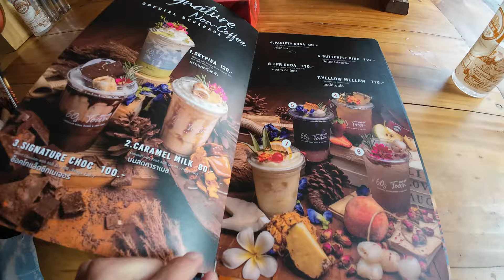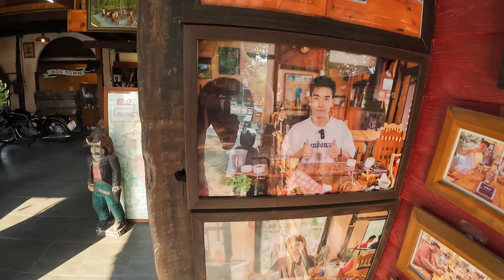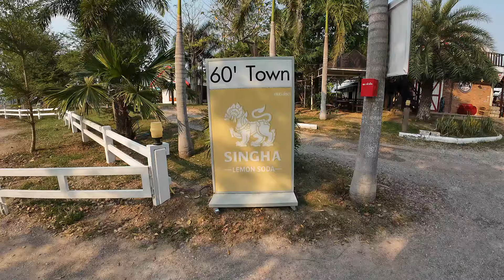Ich traf Roger und Pitty im 60´s Town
Roger und ich kennen uns bereits seit circa drei Jahren. Ich traf ihn und seine Freundin Pitty in Hua Hin im 60´s Town, einem Szene Restaurant. Dort herrscht eine gemütliche Atmosphäre und das Essen ist ausgezeichnet.

Wer meinen Kanal auf die eine oder andere Art unterstützen möchte, findet unten die entsprechenden Links.